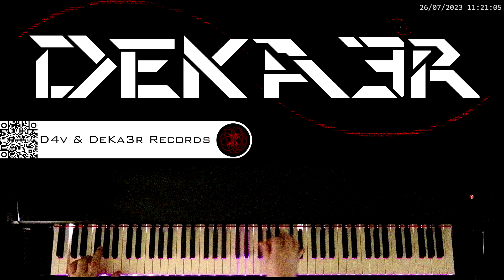🔴 IRL 🎼 COMPOSICION DE MUSICA 🎹 PIANO 🎶 RUNNER 👐 DIGITACION 🤔 ESTUDIO 👐 TUTORIAL